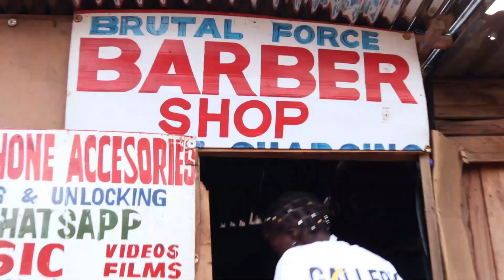BlackYard medley riddim by Mbada Territory